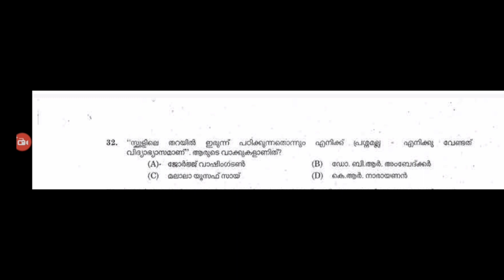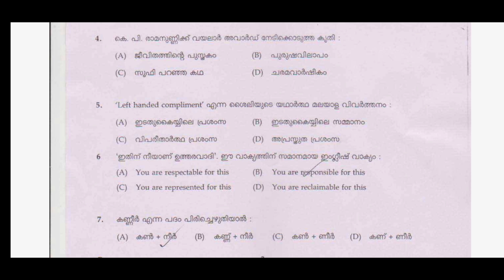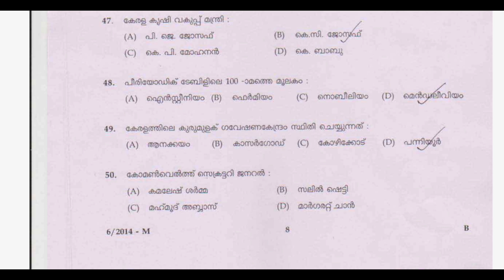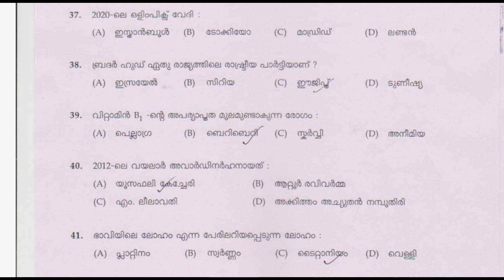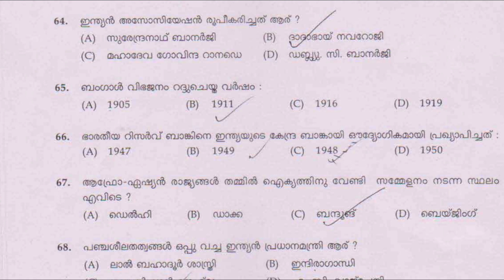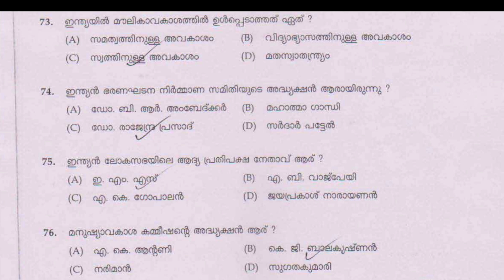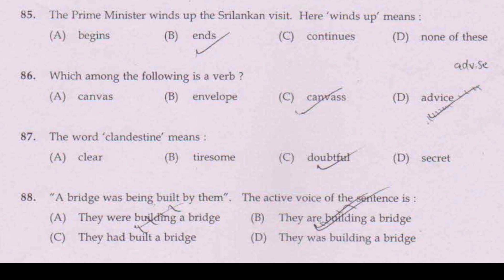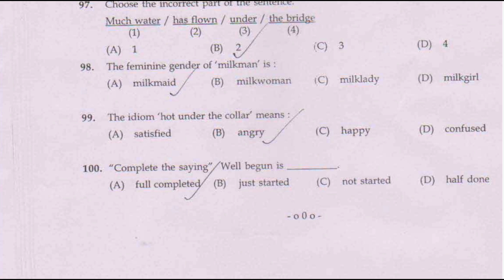PYQ CHALLENGE/ DAY1/QP2/LDC LGS FIREMAN LP- UP/ PREVIOUS QUESTION PAPERS